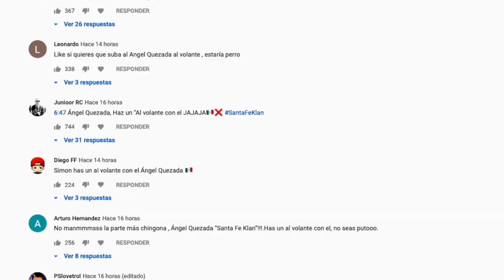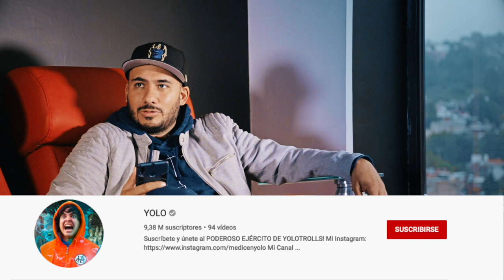Todo lo que no viste en los Eliot Awards 2019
Esto fue algo de lo que viví aquél día en ésta premiación.